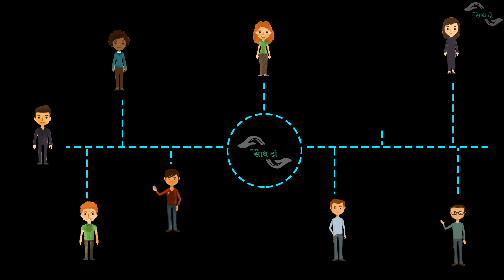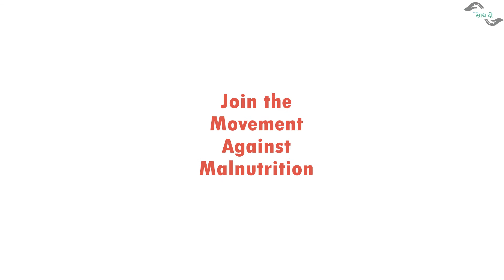Explainer Video (Sample video)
To make video for your startup